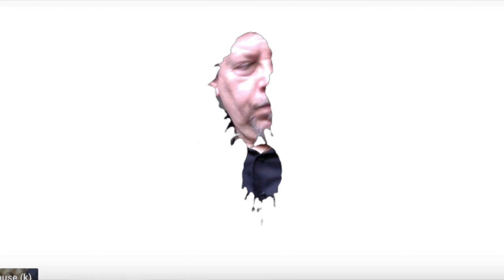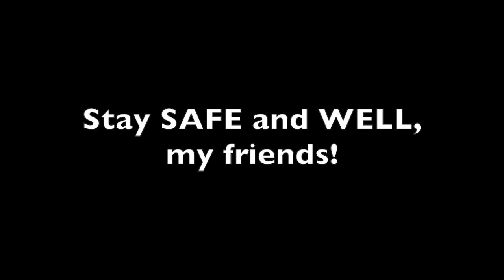"Envie de revenir..."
Quarantine Sessions